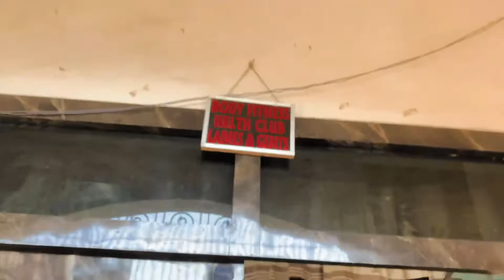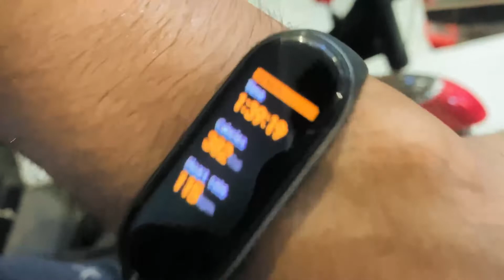WEDNESDAY WORKOUT ROUTINE ✅👍 Fitness series || Day 03#ajeetyadav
Wednesday workout routine,Wednesday combo workout routine